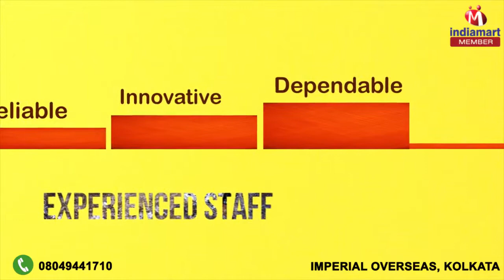Waterproofing Products by Imperial Overseas, Kolkata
Welcome to Imperial Overseas, established in the year 2007, we are engaged in manufacturing, importing, trading, distributing and supplying a broad variety of the finest quality of Waterproofing Products. he product range offered by us is inclusive of Fiberglass Mesh, Fiberglass Tapes and Fiberglass Tissue. These fiber glasses are used in various construction industries for crack repairs and reinforcement for plaster & construction chemicals. The offered fiber glasses are known for their high strength, thermal stability, sturdy construction, and resistance to corrosion. In addition to this, the offered range is known for its ability to bear high mechanical stress and weather-proof attributes. We import our products from UAE, China, Malaysia, South East Countries. We offer our products under the brand name Imptrex. To meet the precise needs of our valuable customers in the most efficient manner, we have made strong associations with some of the most trusted vendors of the industry.